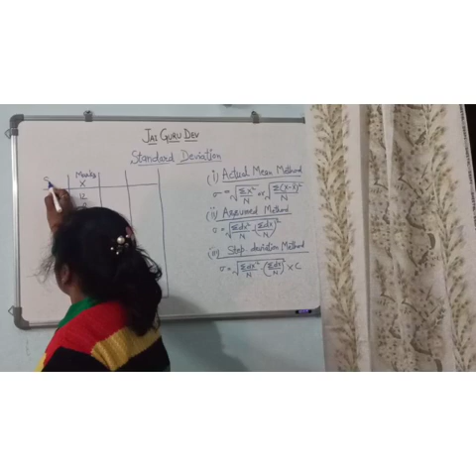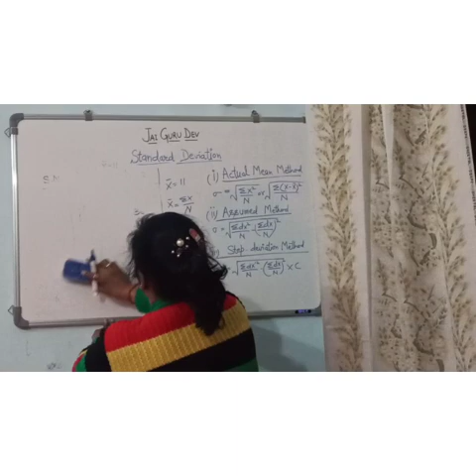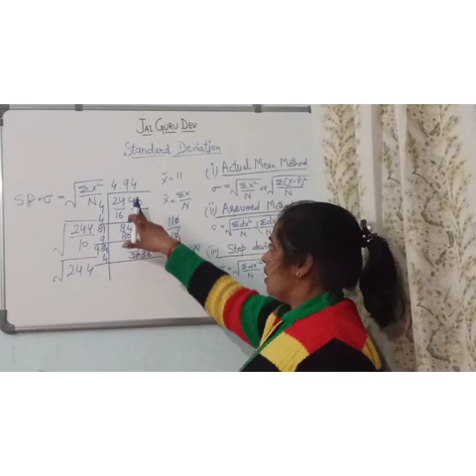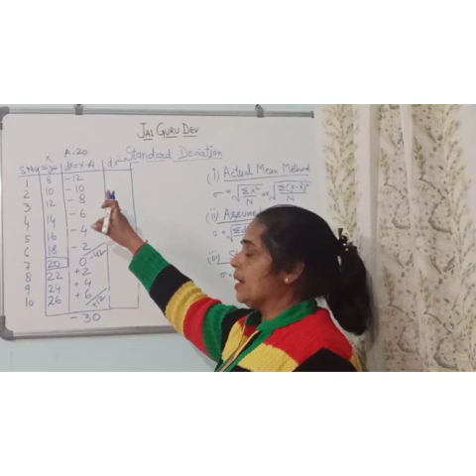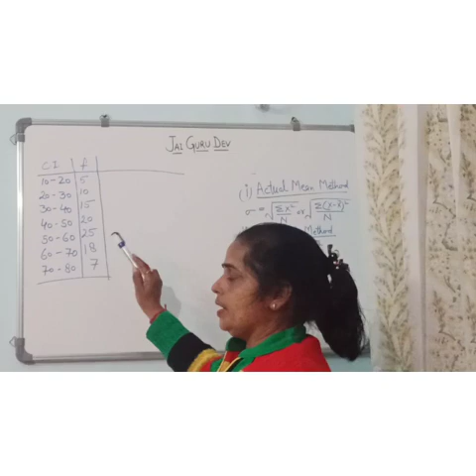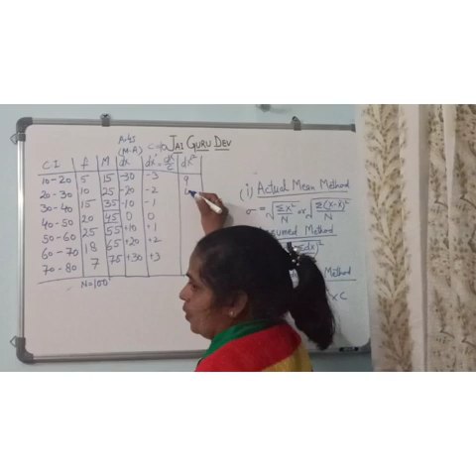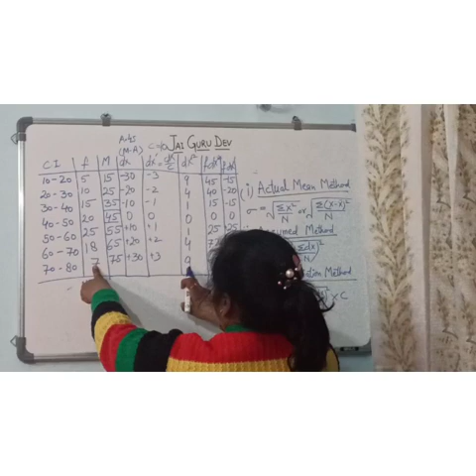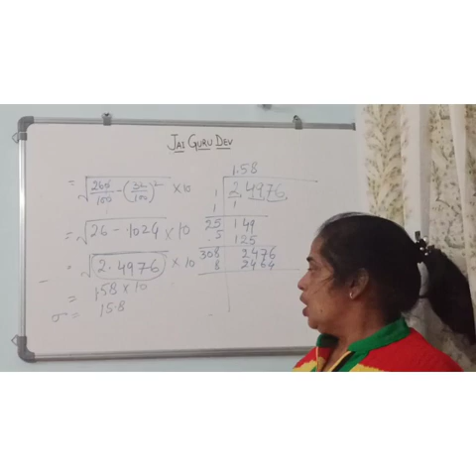Standard Deviations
Class 11th